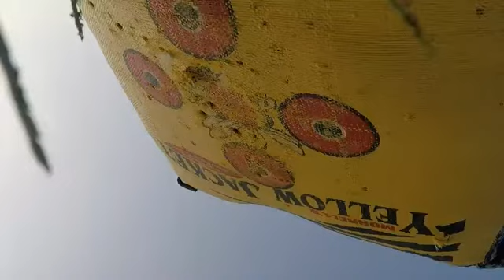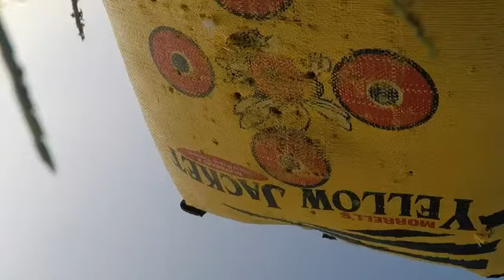Barnnett brotherhood crossbow 70 yard shots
I'm not all that great of a shooter but I take 5 70 yrd shots with my Barnnett crossbow.  It hits pretty good.  Good enough for a kill shot for sure! It's a brotherhood bow.